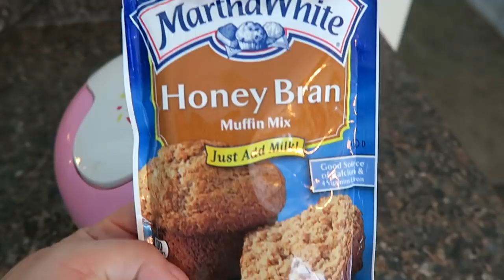Sunbeam Cupcake Maker